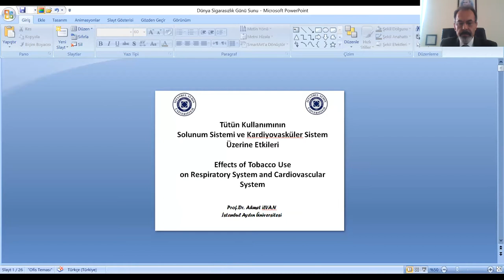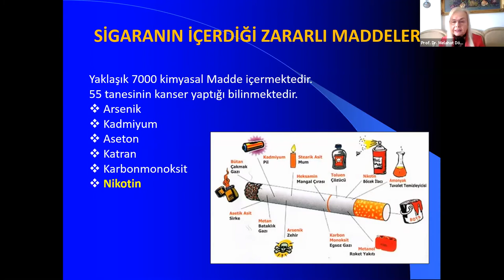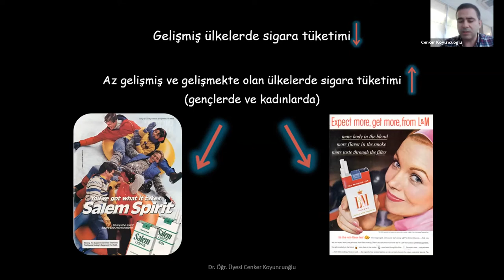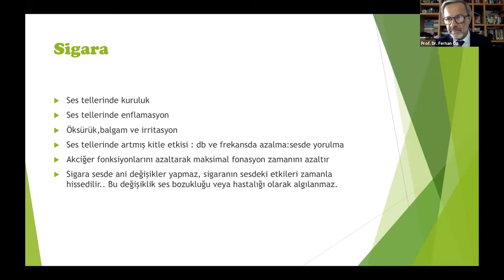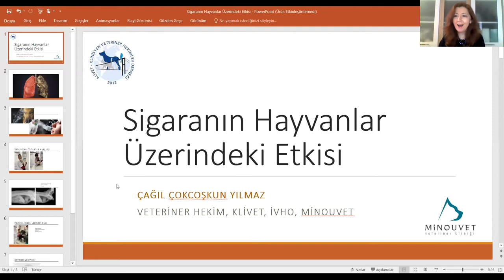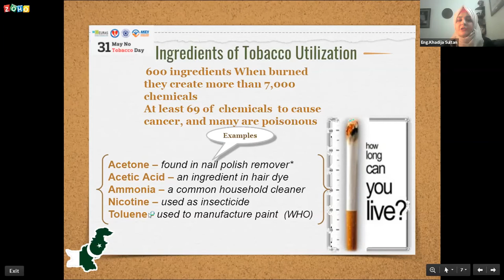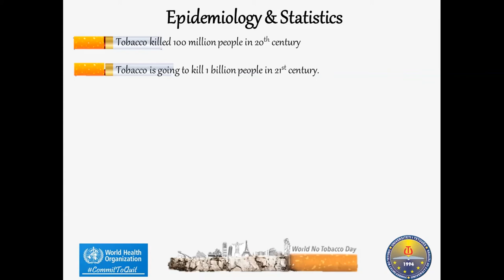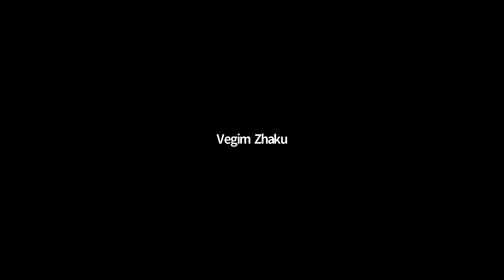TSSD 31 MAYIS DÜNYA SİGARASIZLIK GÜNÜ ULUSLARARASI KONFERANS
Panelistler sigaranın birçok alandaki zararlı etkileri hakkında sunumlarını gerçekleştirdi.